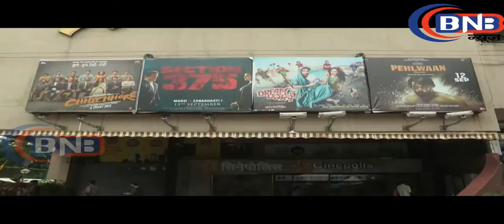पहला दिन और पहला शो, Public Review Of Movie ''Dream Girl''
Watch the public review of the movie Dream Girl.

We cover all Bollywood events happening all over the world.